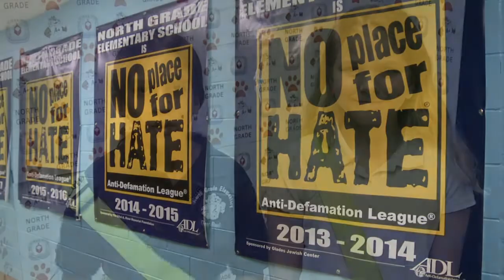Around the District in 180 Days: North Grade Elementary (10/10/19)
North Grade Elementary School in Lake Worth Beach is home to the Global Language Academy.  Learn what else makes this school so special in today’s "Around the District in 180 Days”.  For more information about the school please